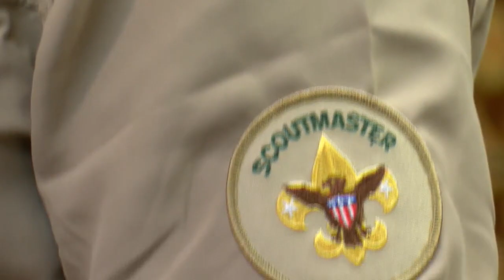Girls make history by joining Scouts BSA